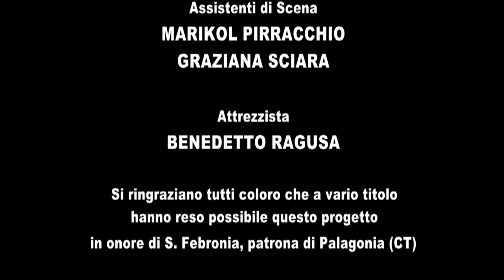FEBRONIA - La Santa Di Sibapoli.Regia Nico Ragusa Bros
Rievocazione del martirio di Santa Febronia - Palagonia 24 Giugno 2014 - Regia di Nico Ragusa Bros